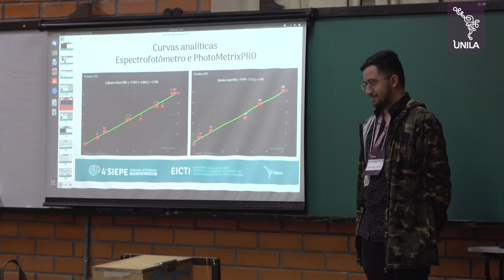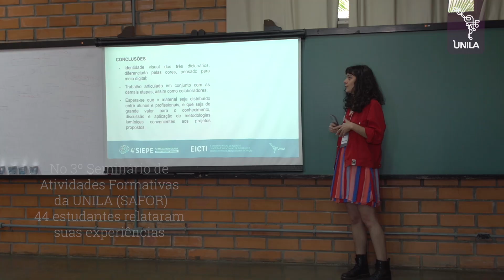SIEPE - 2022 | UNILA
A 4ª edição da SIEPE teve como tema "Bicentenário da independência: 200 anos de ciência, tecnologia e inovação do Brasil". O evento divulgou as atividades de Ensino, Pesquisa e Extensão da UNILA e provocou a reflexão sobre temas de diversas áreas, por intermédio dos trabalhos desenvolvidos pela comunidade acadêmica da UNILA.